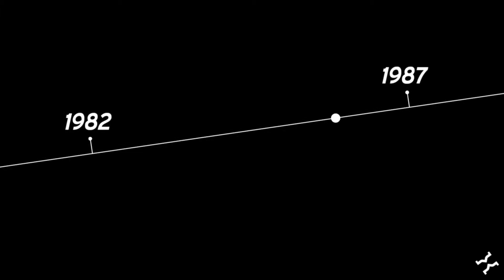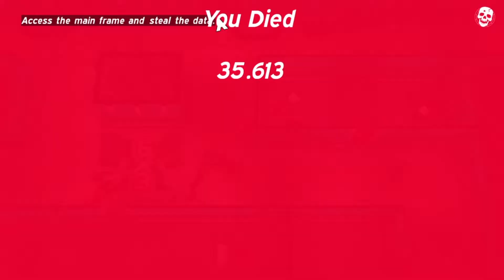Time Recoil - Chapter 1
Time Recoil (PlayStation 4) Gameplay
Hardcore Difficulty
No Commentary